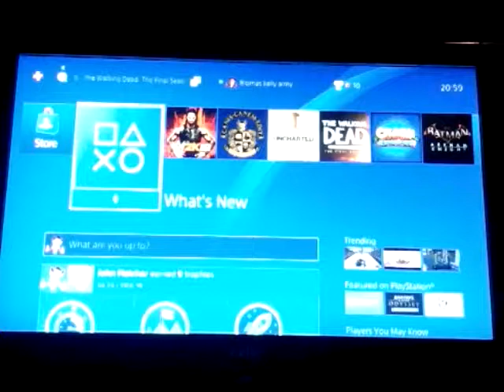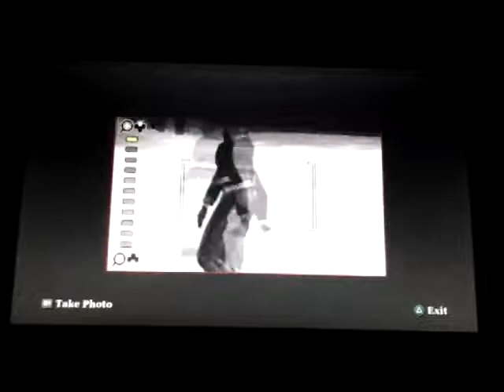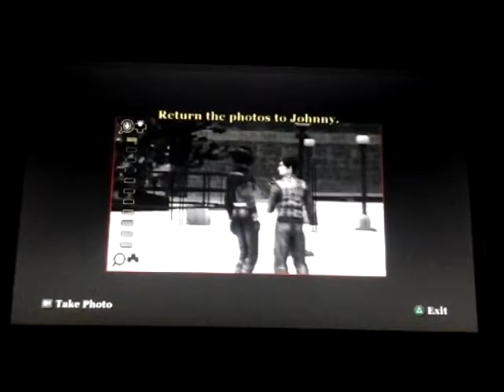Bully taking photos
Thomas kelly army bully taking photos